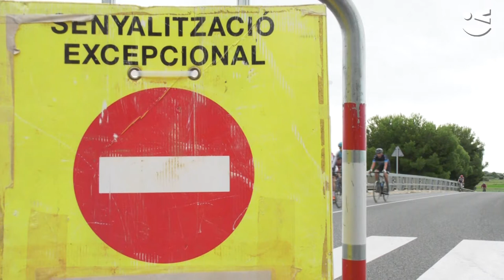El Camí del Mar s'agafa un diumenge lliure de cotxes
CATALÀ: Viladecans ha coronat una altra Setmana de la Mobilitat aquest 2020, i ho ha fet, a més, cedint un dels seus indrets més sol·licitats pels amants de l'esport i caminar a l'aire lliure: de manera excepcional, la ciutat ha tallat el Camí del Mar, entre The Style Outlets i la platja, a la circulació habitual de vehicles a motor, tot convertint-lo en un espai perquè ciclistes, vianants i corredors i corredores el facin seu durant un dia i es beneficiïn dels avantatges d'una mobilitat sostenible, saludable i més amable amb tot tipus d'usuaris i usuàries.

El proper de 4 d'octubre, tanmateix, es tornarà a repetir aquesta acció, amb els mateixos horaris de 9 a 14 hores.

CASTELLANO: Viladecans ha coronado otra Semana de la Movilidad este 2020, y lo ha hecho, además, cediendo uno de sus lugares más solicitados por los amantes del deporte y las rutas al aire libre: de manera excepcional, la ciudad ha cortado el Camí de Mar, entre The Style Outlets y la playa, a la circulación habitual de vehículos a motor, convirtiéndolo en un espacio para que los ciclistas, peatones y corredores y corredoras lo hagan suyo durante un día y se beneficien de las ventajas de una movilidad sostenible, saludable y más amable con todo tipo de usuarios y usuarias.

El próximo de 4 de octubre, aun así, se volverá a repetir esta acción, con los mismos horarios de 9 a 14 horas.